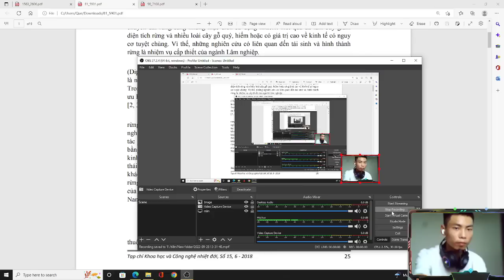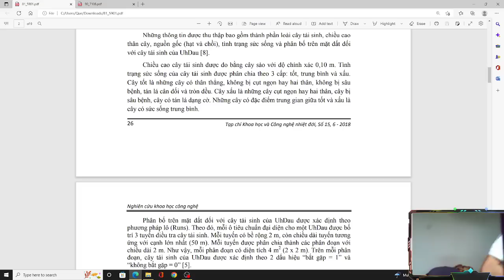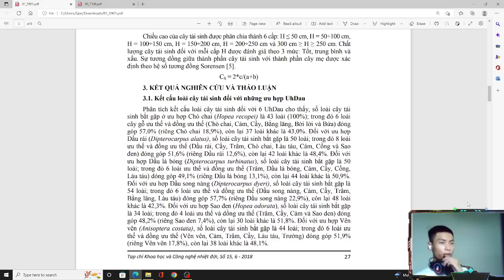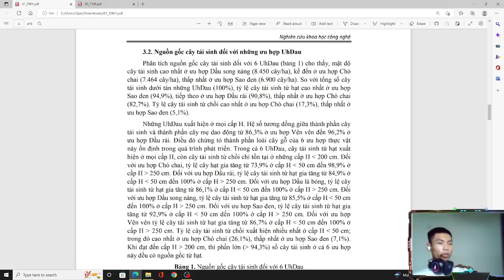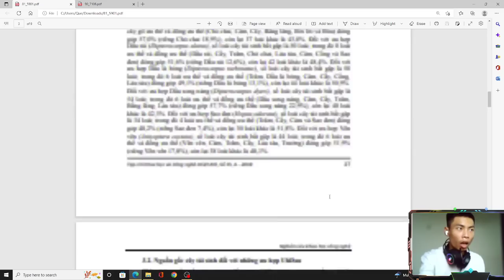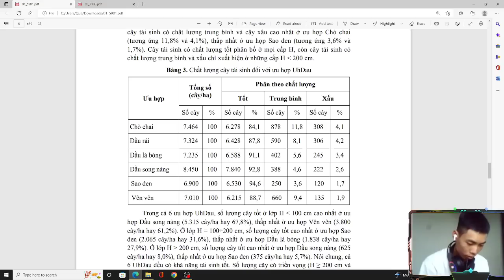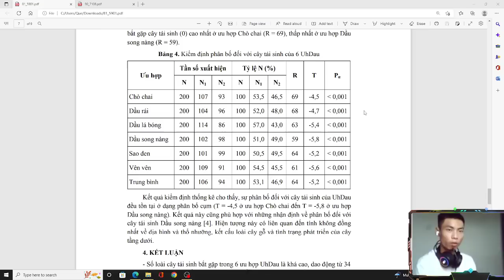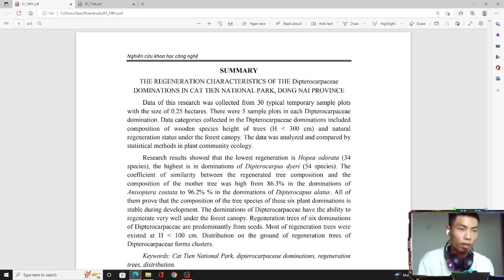ThuyKsor81| kết cấu loài cây tái sinh đối với những Uhdau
Ngành Khoa học cây trồng (Crop Science)
 Ngành Khoa học cây trồng nghiên cứu về các yếu tố ảnh hưởng đến cây trồng như đất,
nước, dinh dưỡng, di truyền, giống cùng nhiều nhân tố khác như côn trùng, nấm, vi khuẩn, virut,
cỏ dại…ảnh hưởng tốt và không tốt đến sự sinh trưởng, phát triển và năng suất của cây trồng.
 Theo học ngành Khoa học cây trồng tại Phân hiệu Trường Đại học Lâm nghiệp tại
Đồng Nai người học sẽ có những trải nghiệm thú vị và lĩnh hội được nhiều kiến thức về khoa học
đất, dinh dưỡng cây trồng, di truyền và sinh lý thực vật, giống, chọn tạo và nhân giống cây trồng,
côn trùng, bệnh cây các biện pháp điều khiển sâu, bệnh hại cây trồng trong các hệ sinh thái nông
nghiệp, kỹ thuật trồng rau, cây lương thực, cây công nghiệp, cây ăn quả, kỹ thuật trồng hoa, cây
cảnh, cây dược liệu… theo hướng thực hành nông nghiệp sạch, nông nghiệp hữu cơ, nông nghiệp
công nghệ cao (4.0) và nông nghiệp truyền thống.
 Bên cạnh các kiến thức về chuyên môn, người học còn được đào tạo để có kỹ năng về
thống kê, nghiên cứu khoa học, bố trí thí nghiệm và phân tích xử lý số liệu thí nghiệm, xây dựng
và phát triển các hệ thống canh tác, kỹ năng về quản lý, tư vấn, kiểm tra, giám sát quá trình sản
xuất nông nghiệp, kỹ năng điều hành nông trại, ứng dụng công nghệ sinh học vào sản xuất nông
nghiệp…
 Ngoài ra, người học được phát triển các kỹ năng mềm như kỹ năng làm việc độc lập, kỹ
năng làm việc nhóm, kỹ năng thuyết trình, phát triển các hoạt động đoàn, hội… tham gia các câu
lạc bộ tiếng Anh, Câu lạc bộ tình nguyện, câu lạc bộ Môi trường xanh, câu lạc bộ sách…